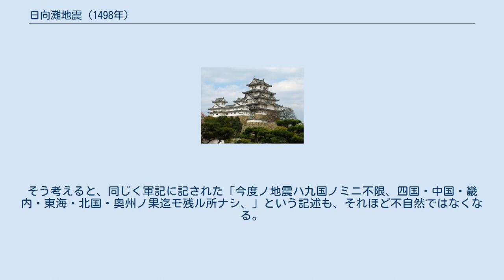日向灘地震 (1498年)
1498年日向灘地震（せんよんひゃくきゅうじゅうはちねん ひゅうがなだじしん）は、グレゴリオ暦1498年7月9日（明応7年6月11日、ユリウス暦1498年6月30日）に発生したと思われる地震である。
1498年日向地震とも呼ばれる。
また、この地震を指して単に日向灘地震（日向地震）と呼ぶ場合もある。
その後の研究により6月11日の地震は日向灘地震であった可能性が否定されるとされている。
 震源地は現在の大分県佐伯市沖で、マグニチュードは7.0-7.5と推定される。
 『九州軍記』によれば卯刻（6時頃）から地震が起り、巳刻（10時頃）に大地震があって災害は全国に及んだという。
九州で山崩れがあり、別府の延内寺では爆発が発生、寺院は住職もろとも吹き飛び、地が裂けて熱泥が噴出、現在の坊主地獄ができたという。
 そのほか各地で山崩れが発生、鳥居・石碑は過半倒れ、死者多数と伝えられている。
伊予でも土地の陥没など地変が見られた。
 同日の未～申刻（15時頃）に京都、奈良、熊野、三河、甲斐でも強震であったという。
遠江で山崩れ、紀伊や三河で津波が起ったともされる。
 同日に発生したとされる畿内や東海地方における強震や津波の記録が今回の地震と同一地震ならば、さらに規模の大きい地震と見られ、震源域の変更が必要ともされている。
また、同日には中国においても上海での津波や揚子江での水面の震動し氾濫するなどの現象が観測されており、同様の現象は宝永地震や安政南海地震でも観測されていることから、この地震は南海道沖の地震であった可能性も指摘されている。
この、2ヵ月半後の9月20日（明応7年8月25日）に発生した、東海道沖の地震と推定される明応地震と対をなす南海道沖の地震の可能性があるとされる。
 一方で、本地震を南海道沖の地震とする説には史料の無理な解釈が含まれ、上海の水面の震動のような現象は1854年安政南海地震の2日後に起った豊予海峡地震でも記録にあり、例えば『九州軍記』の記述を話半分に聞けば、九州付近で起こったフィリピン海プレート内のスラブ地震を仮定しても畿内付近に大きな揺れをもたらすことは考えられるともされている。
 東京大学地震研究所の原田智也は、この地震を記した唯一の記録『九州軍記』が地震の発生から100年以上経過して書かれたものであり、記述内容を検討すると、この日向灘の地震が創作である可能性が高いと推定している。
6月11日の地震で確かな記録は『御湯殿上日記』などに記述された京都や奈良などの記事のみとなる。
 以下がその根拠である。
 『九州軍記』には、僧了圓による慶長十二年（1607年）四月と記された序がある。
序によると、軍記は肥前国草野村において、烏笑軒常念（文禄四年（1595年）没）、草野入道玄厚によって書き継がれ、慶長六年（1601年）に完成した。
また、軍記完成から約250年後の史料であるが『橘山遺事』によると、了圓も軍記の修正と補筆を行っていたようだ。
よって、玄厚（と了圓）は、文禄五年（1596年）の慶長豊後地震を近くで体験していると考えられ、その体験や情報が軍記の創作に影響した可能性が考えられる。
 明応七年六月十一日の地震の記述がある章は、明応七年に終わる章と永正二年（1505年）から始まる章との間にあり、文亀三年（1503年）の飢饉と、応仁の乱以降の戦乱と度重なる災害による民衆の苦しみが記述されており、後に続く物語の舞台設定の性格が強い。
また、この章には、過去の大地震が列挙されているが、このことから作者が過去の大地震を調べることができたことが分かる。
よって、明応七年六月十一日の地震も、年代記等から調べられたと考えられる。
したがって、地震や飢饉がその後の物語を盛り上げるために利用されており、地震による九州の大被害も創作である可能性が高い。
 地震被害の記述には、具体的な地名が無く、大地震による一般的な被害の描写である印象を受ける。
また、この地震記述と酷似した記述が、『九州軍記』より前に成立した『太平記』や『平家物語』といった軍記物語にみられる。
さらに、軍記には、この地震が巳刻に発生したと記述されているが、この時刻は、明応七年八月廿五日（ユリウス暦1498年9月11日）の明応東海地震の発生時刻である辰刻に近い。
実際、同時代史料である『親長卿記』や『塔寺八幡宮長帳』では、明応東海地震の発生時刻を巳刻と記している。
したがって、軍記の作者が、明応東海地震と六月...